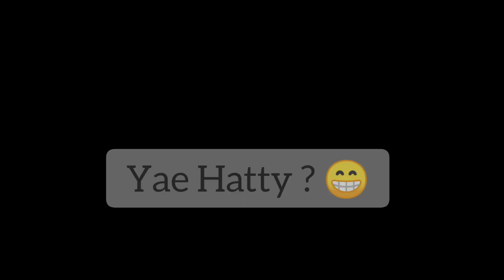Nattu Bandhiba Hennu | We are Back | OMG Love | Vickyishma | Vicky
Everything Just For Entertainment